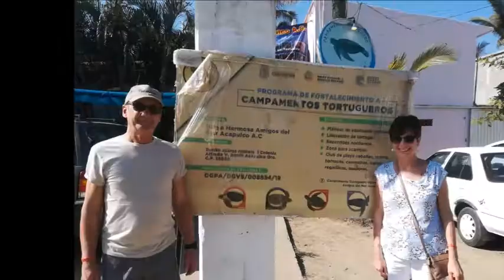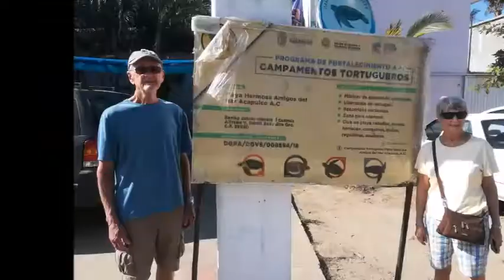15-02-2020 Acapulco 6 hours City -Tour and Baby Turtle Release